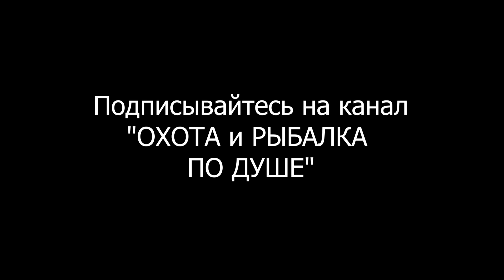Охота на тетерева с подхода по выводкам. Открытие охоты 2022.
Друзья, приветствую всех на канале ОХОТА и РЫБАЛКА ПО ДУШЕ.
Охота на тетерева с подхода увлекательна и азартна, особенно по молодым выводкам. Петушки ещё не полностью вылиняли и их пёстрый наряд искусно маскирует птиц в густой кроне. Вот тут-то и нужен острый глаз охотника и умение бесшумно подойти к птице на выстрел. Смотрите как это делаю я.
Меня зовут Никита Макаров, я автор и ведущий канала ОХОТА и РЫБАЛКА ПО ДУШЕ. Стараюсь снимать душевные ролики про охоту, рыбалку, путешествия и всё ,что с этим связано. Всем ни пуха ни пера и НХНЧ)!
Видео со схожей тематикой:
Желающим помочь в приобретении квадрокоптера карта Мир 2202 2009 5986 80